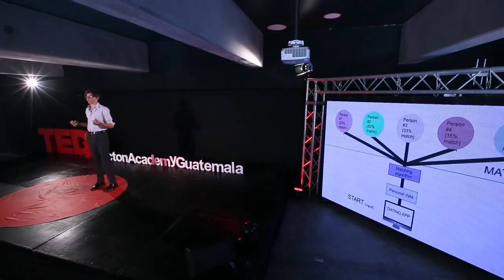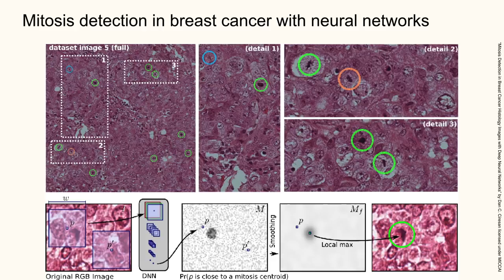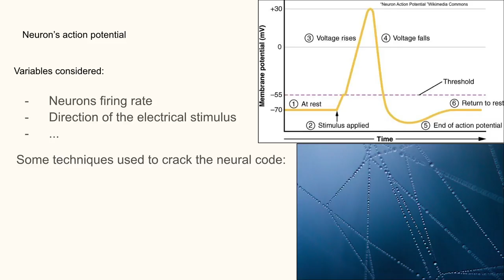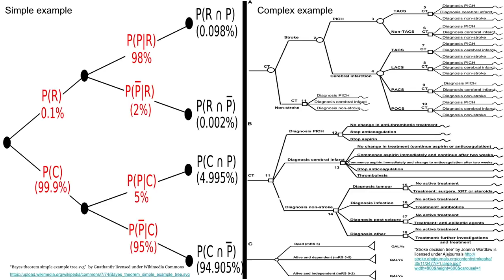From Data to Cures: Using AI & Neural Tech to Save Lives | Andre Nuyens | TEDxActonAcademyGuatemala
There are many problems in the world that haven’t been solved yet, and with new technologies like AI & Neural Tech, this generation is solving them. Listen to Nuyen share his lifesaving solution to the third leading cause of death in the United States: medical errors. As a sixteen year old student, Andre Nuyens, has begun to develop a new project about a computer application that utilizes Artificial Intelligence with the purpose to help people in healthcare.  This project also uses biotechnology that merges AI and the human brain, which takes human intelligence to the next level. After a skiing accident, Andre realized how technology has shaped the world over the last few decades and what type of future is awaiting. His talk explains how we can utilize new tools and our own talents so this and generations to follow can create a better future. This talk was given at a TEDx event using the TED conference format but independently organized by a local community.